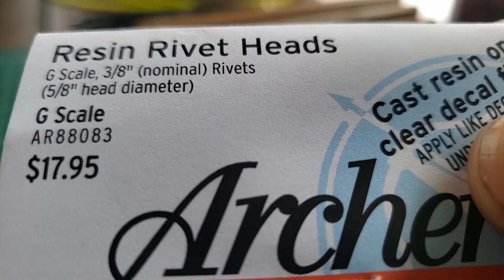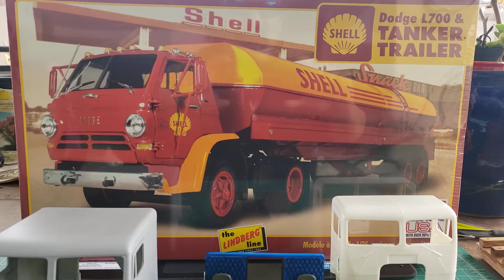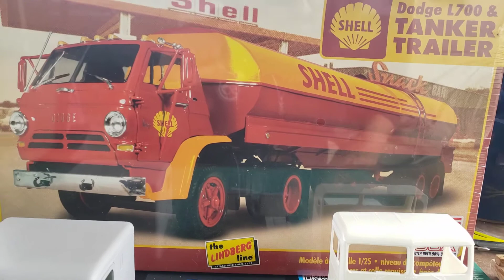Quickie Video for Bigeddie about Rivet project....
Nothing special. just a quickie reminder why we are all in this hobby. mmmmm u can just smell the diesel smoke.